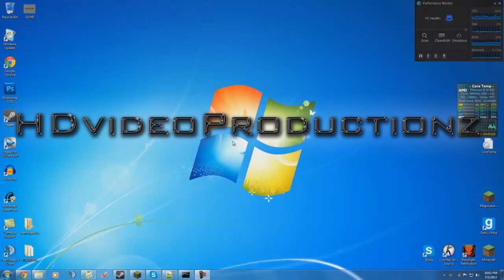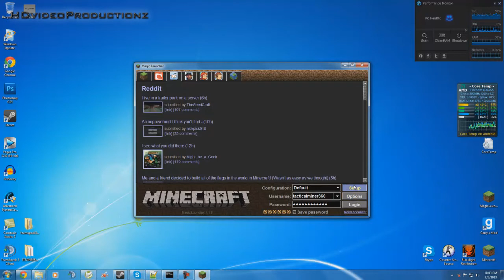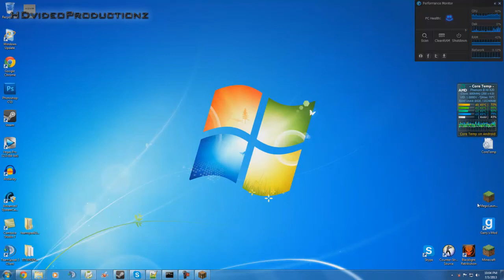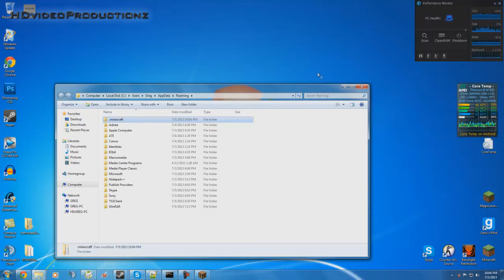How to get Magic Launcher to Work on 1.6.1/1.6.2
So many if you had the problem of getting mods on there. this could do good for you!